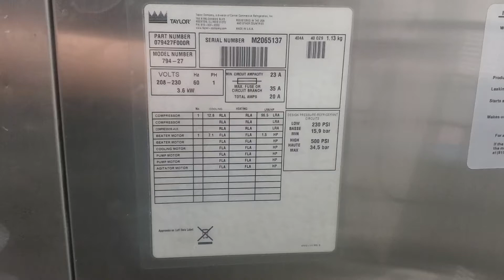794 m2065137 soft serve ice cream machine mix test